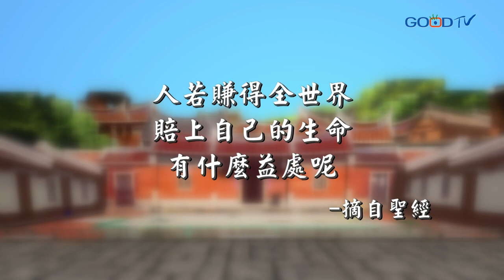《劉三講古》人生劇場~什一奉獻有點難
奉獻是一種感恩，不是神在抽稅。聖經說神規定猶太人奉獻十分之一，今日的基督徒就參考這個比例。另外一方面是習慣，猶太人從小養成習慣，只花百分之九十，當人有這種習慣，表示他很會理財，只要願意付出，不要把錢看太重，上帝會打開天上的窗，將福氣倒下來。